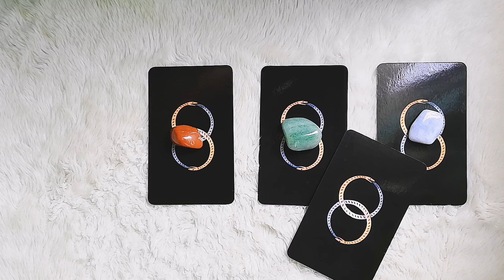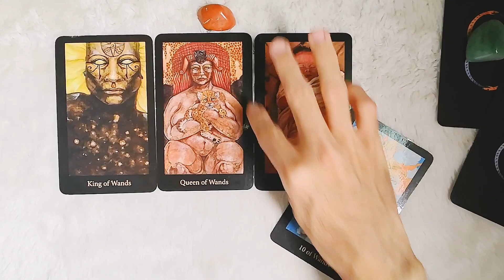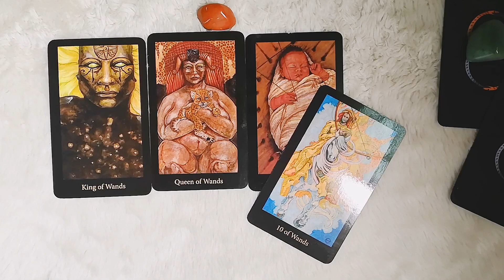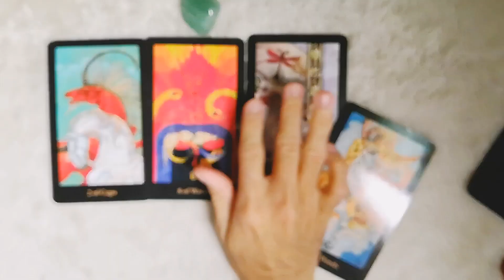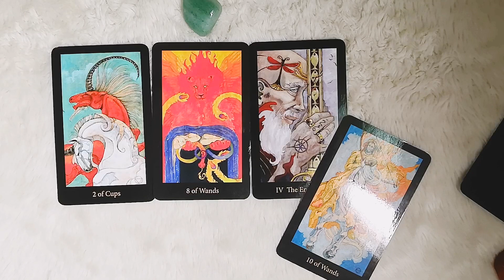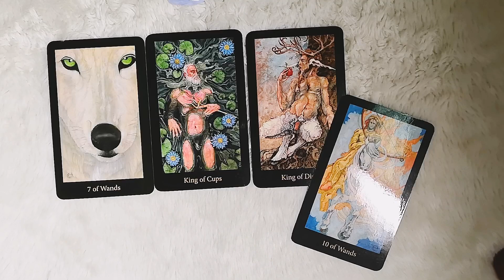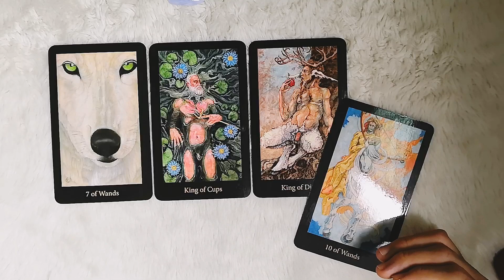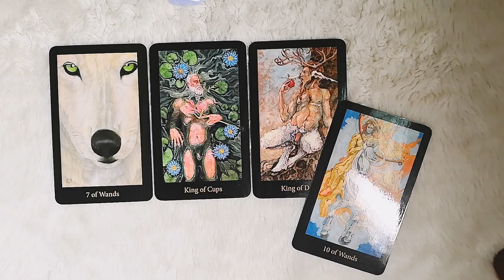Dự báo thời vận công việc sức khoẻ tuần 4 tháng 2 2020 - [Tarotbanhquy]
Với 10 of Wands đại diện cho năng lượng tổng quan tuần, hãy cùng Tarot bánh quy dự báo thời vận công việc sức khoẻ cho tuần cuối cùng của tháng 2 này nha.

10oW - công việc có thể sẽ hơi vụn vặt nhưng nhìn chung đâu sẽ vào đó.
10oW - thời vận có thể sẽ ko có may mắn nào cả, mọi chuyện đều nằm ở chính bạn. Cần cù bù thông minh.
10oW - sức khoẻ thì nên để ý đến xương khớp, vai lưng hoặc tránh làm việc nặng, stress hoặc áp lực.

Hãy chọn 1 tụ bài và xem tuần cuối tháng 2 này ra sao?